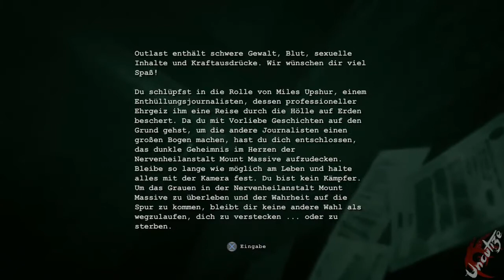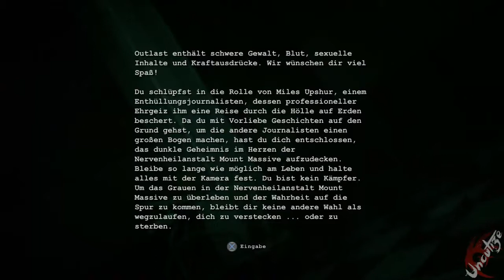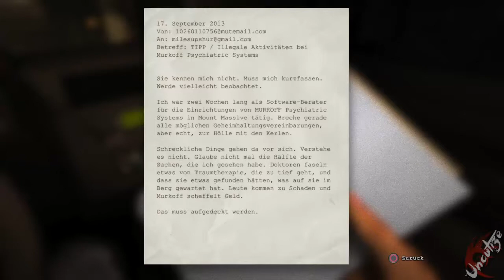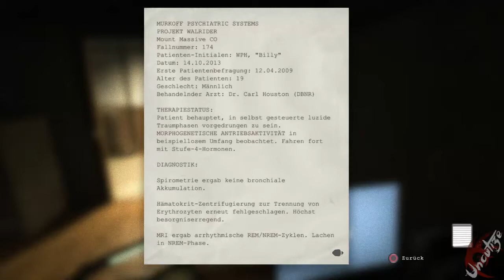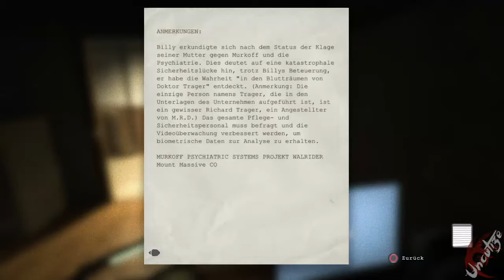Outlast #1 Mount Massive Asylum (Deutsch/HD/Let's Play)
Die Hölle ist nur ein Experiment, dass wir nicht Überleben können.
Untersuchen wir das Mount Massive Asylum und wir versuche lange genug zu überleben um einem schrecklichen Geheimnis auf die Spur zu kommen, viel spaß